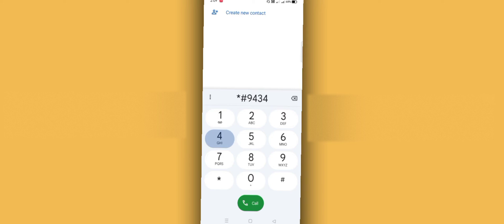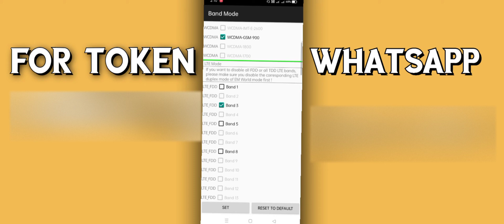Band lock in realme oppo OnePlus | Mediatek Sanapdragon | 5g band change in Jio Airtel Mobile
unlock realme oppo OnePlus engineer mode

Band lock in realme | oppo | vivo | Samsung mobile | unlock realme oppo OnePlus engineer mode

Realme mobile me band lock kaise kare

Oppo mobile me band lock kaise kare

OnePlus mobile me Band lock kaise kare

Samsung mobile me Band lock kaise kare

Vivo mobile me Band lock kaise kare

Realme engineer mode unlock kaise kare

Oppo engineer mode unlock kaise kare

OnePlus engineer mode unlock kaise kare

Vivo engineer mode unlock kaise kare

How to lock band in realme

How to lock band in oppo mobile

How to lock band in OnePlus

How to lock band in Samsung mobile

How to lock band in vivo

Realme diag token

Oppo diag token

OnePlus diag token

Realme auth token decrypt

Oppo OnePlus auth token decrypt